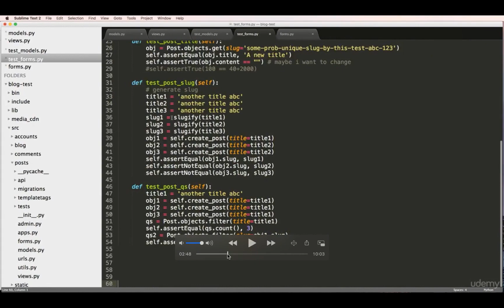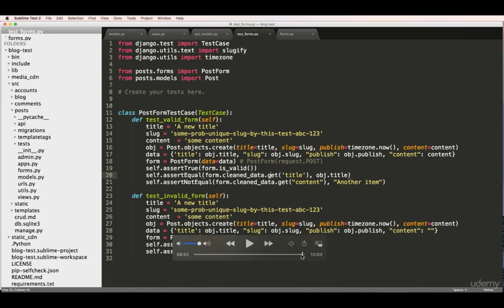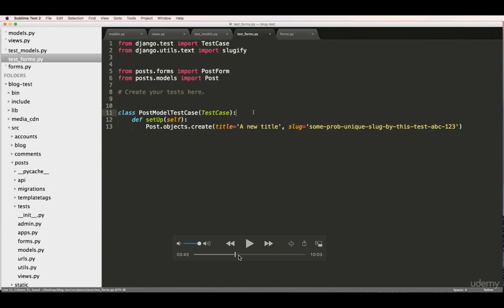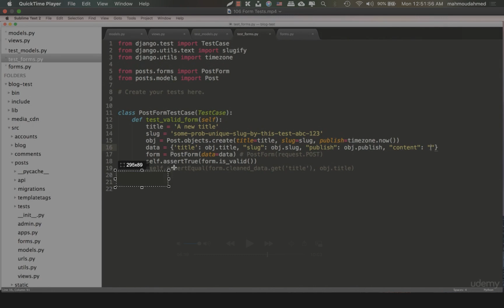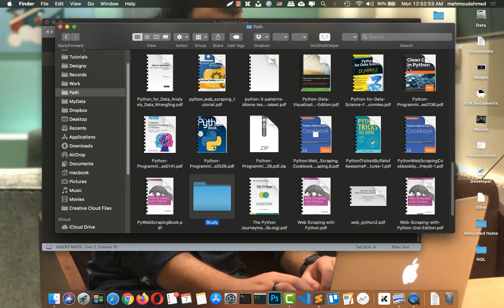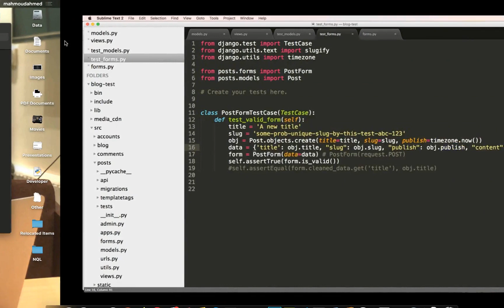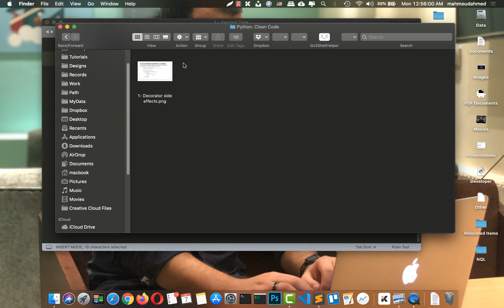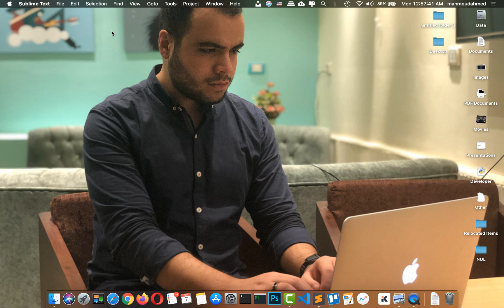افضل طريقيتن لمذاكره البرمجه